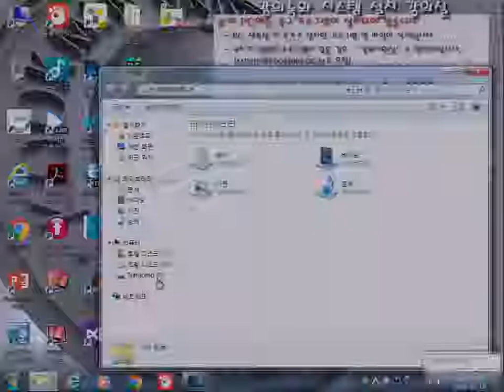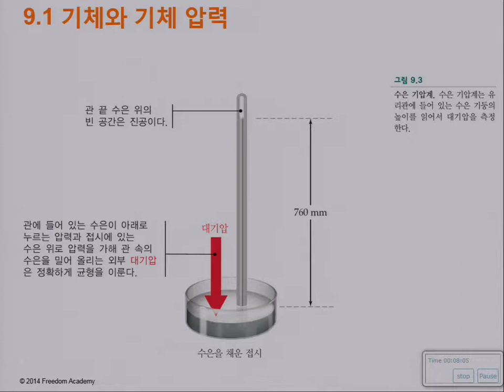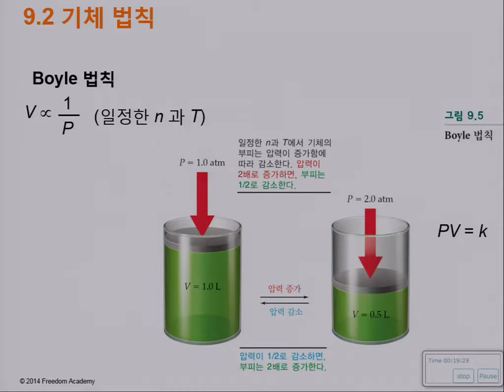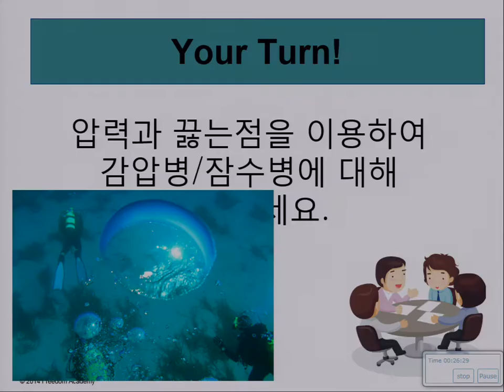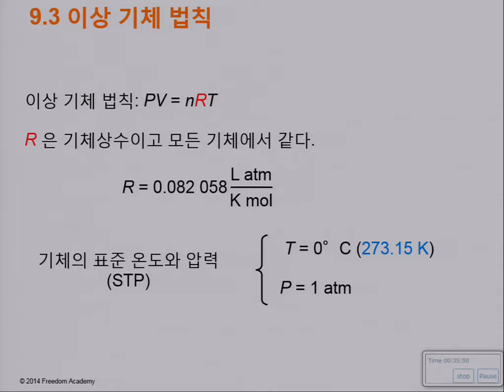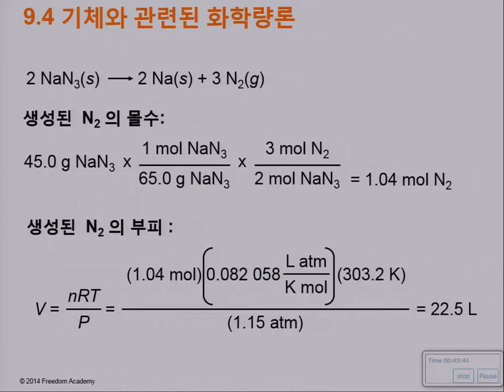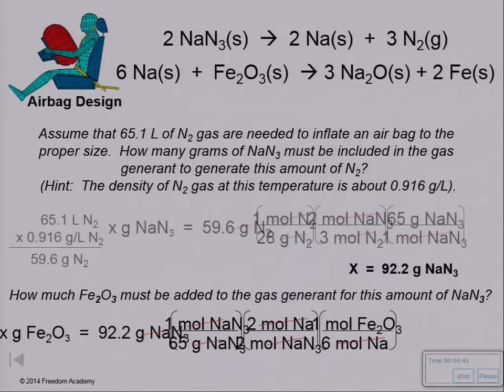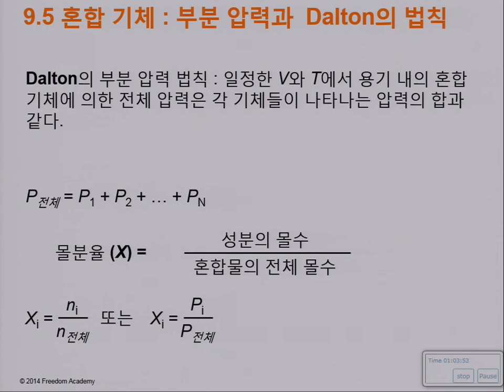9장(1-5)기체의 성질과 행동